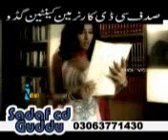phir bewafai 1